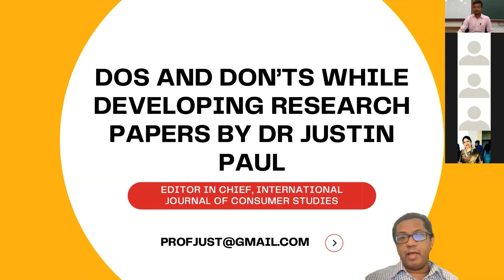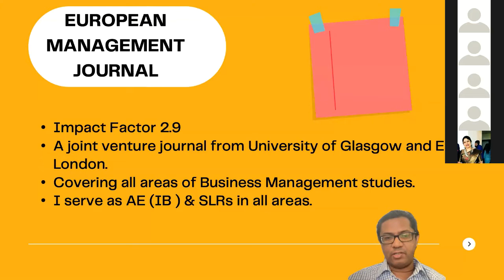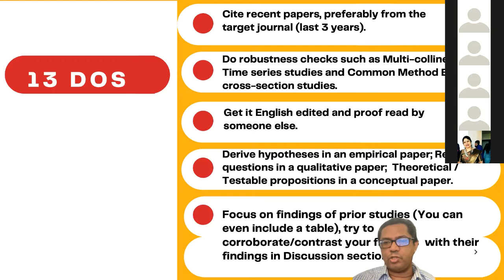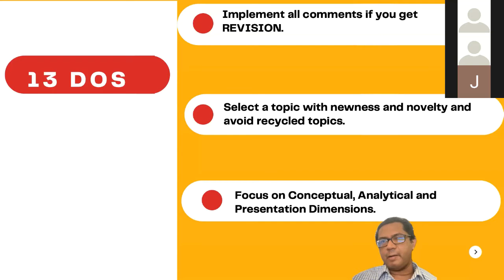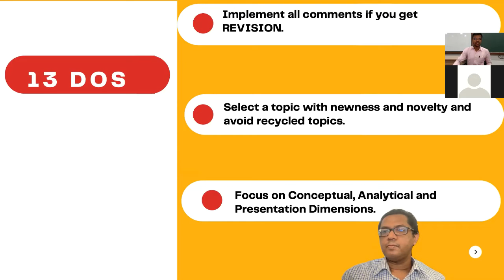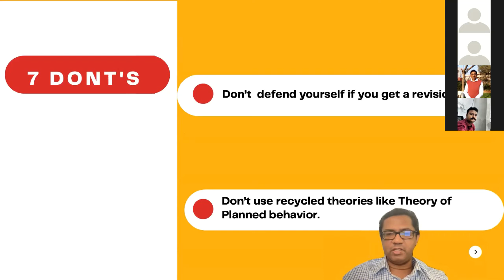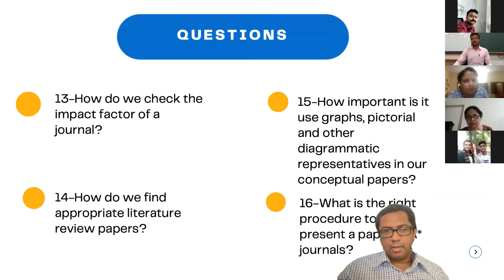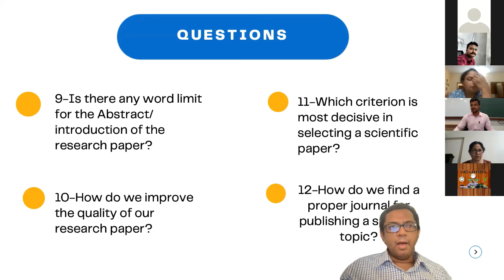FIREBIRD International Webinar on Management Research Writing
Prof. Justin Paul, Professor - University of Puerto Rico, USA has delivered a lecture on Management Research Writing for Premier Journals: Dos and Don'ts on 13th March 2021 in the FIREBIRD International Webinar Series.